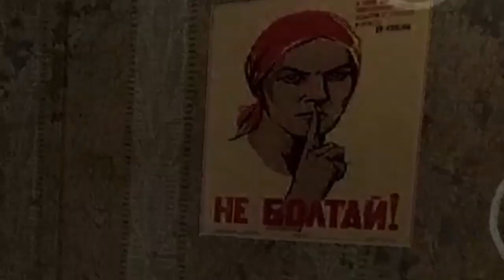КУЛЬТ ЖУТКИХ УРОДЛИВЫХ КУКОЛ 💀Bug Dools: Soviet Project Прохождение №1